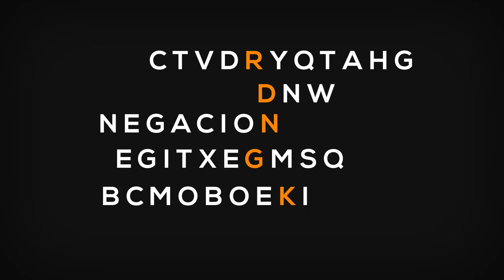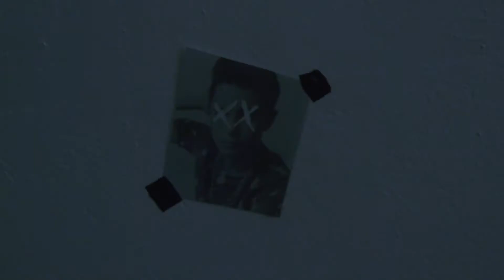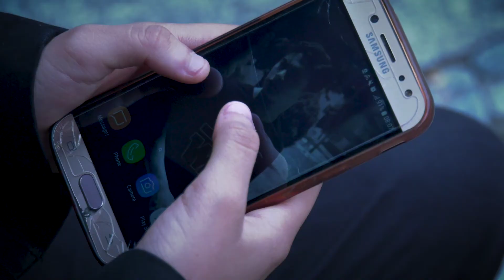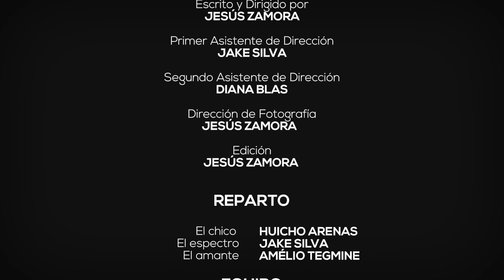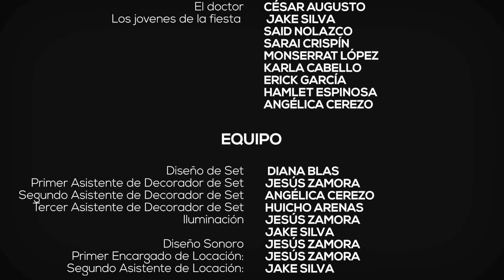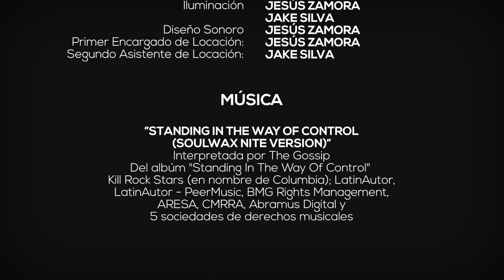CORTOMETRAJE: C I N C O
1er. Encuentro Virtual de Jóvenes Cineastas presenta:
Título: CINCO (Mayores de 18 años, puede contener consumo de alcohol, tabaco, estupefacientes, y/o lenguaje "ofensivo")
• País: México
• Año: 2019
• Duración: 20 minutos
• Género: Drama
• Directores: Diana Blas, Jared Silva, Angelica Cerezo, Jesús Zamora, Laisha Islas
• Guion: Diana Blas, Jared Silva, Angelica Cerezo, Jesús Zamora, Laisha Islas
• Productores: Jesús Zamora, Cristian Martínez, Jared Silva
• Reparto: Luis Arenas, Amélio Tegmine, Jared Silva, Diana Blas
• Sinopsis: En esta antología de cortometrajes, cinco estudiantes representan desde su visión, cada una de las cinco etapas